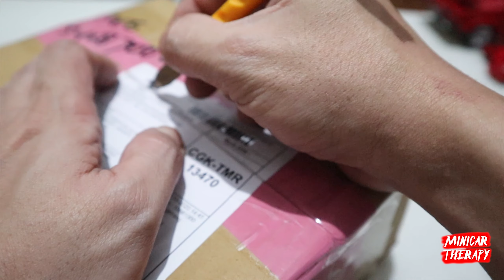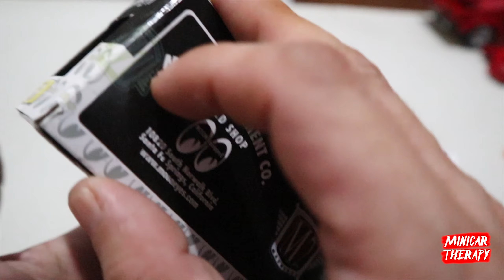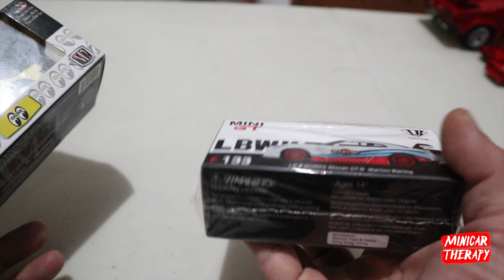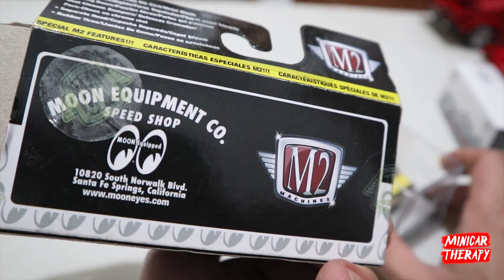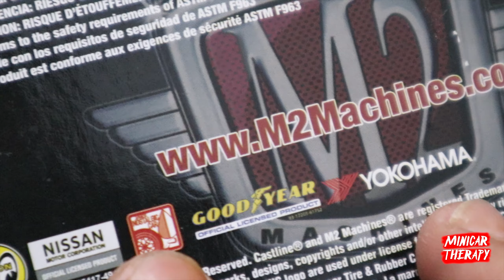HASIL MENANG LELANG, REJEKI GA KEMANA YA KAN 😁 | BUKAN HOT WHEELS TP MINI GT, M2 MACHINES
HASIL MENANG LELANG, REJEKI GA KEMANA YA KAN 😁 | MINI GT, M2 MACHINES